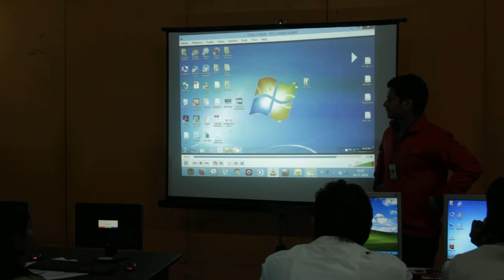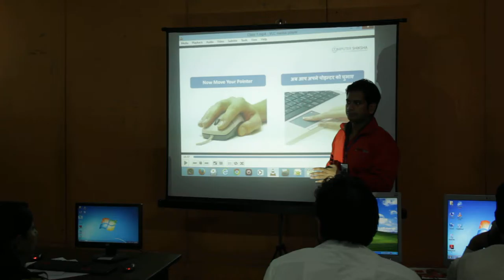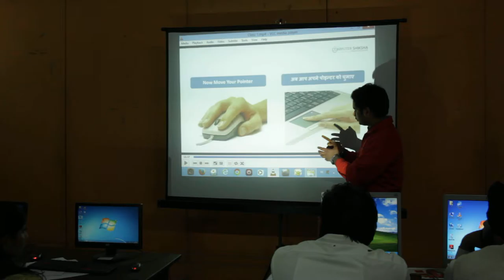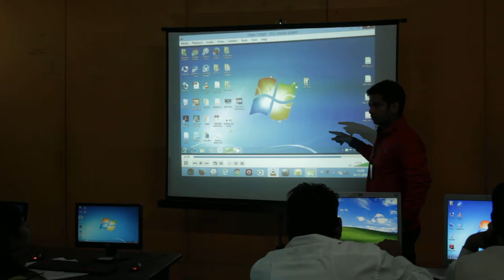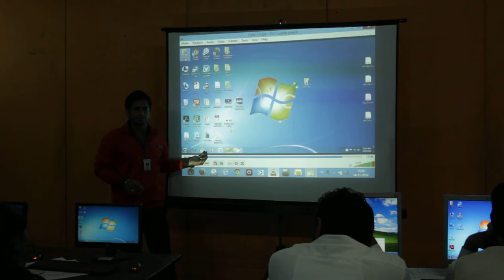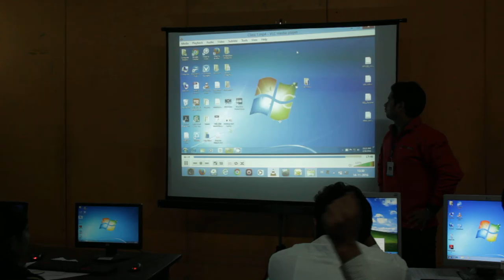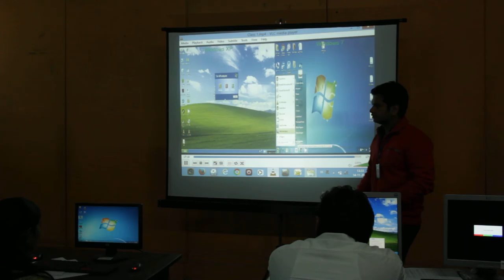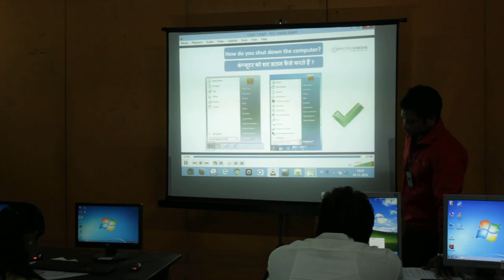First Trainers Training Day 1 Session 2 Part 9